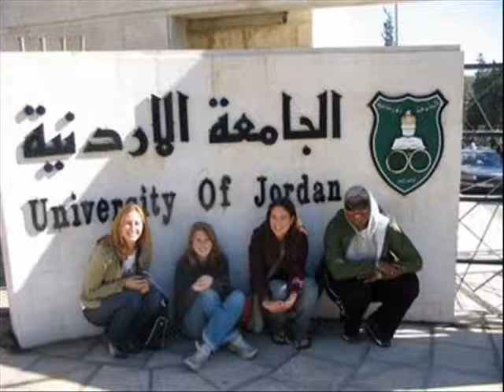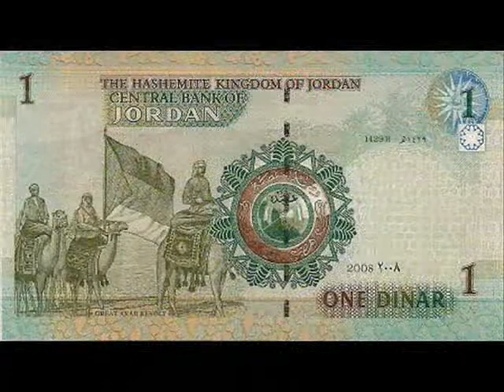Final Jordan Movie with title